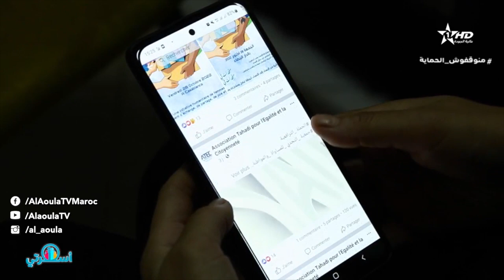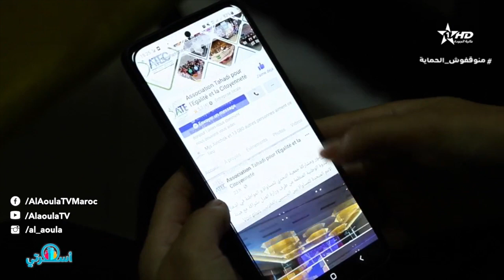Oussrati Ep 44 25/11/2022